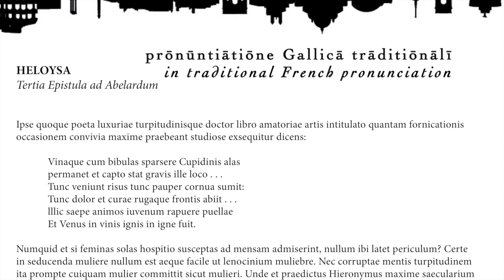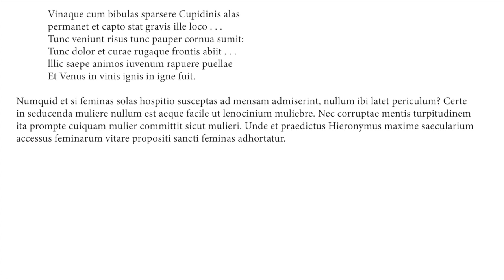Heloysa, Tertia Epistola ad Abaelardum | for Paideia's Living Latin in NYC 2019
Heloysa (ca. 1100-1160 AD), Tertia Epistola ad Abaelardum

This video demonstrates my attempt at the traditional French pronunciation of Latin, according to this pronunciation scheme from the 17th and 18th centuries in France
My attempt is not perfect; nor can we say it is entirely appropriate to apply the French pronunciation of Latin of the 17th century to a 12th century work. Nevertheless, I enjoyed the exposure to the variety, and I hope you will as well!

For more information about the Paideia Institute and Living Latin in New York City 2019, see this